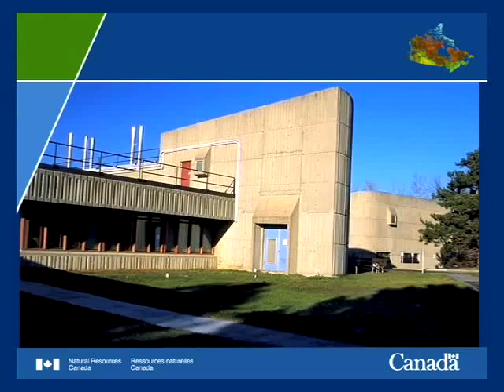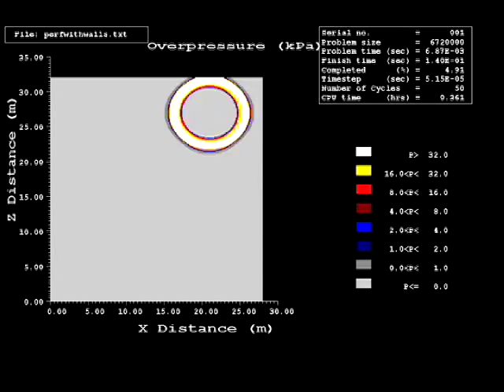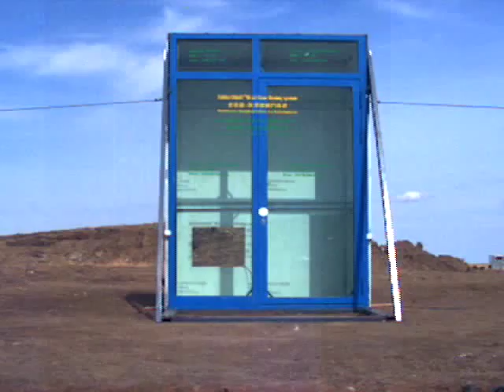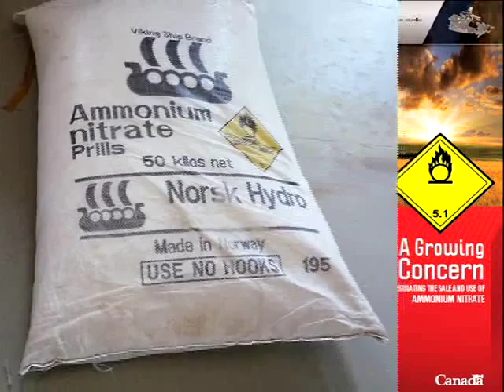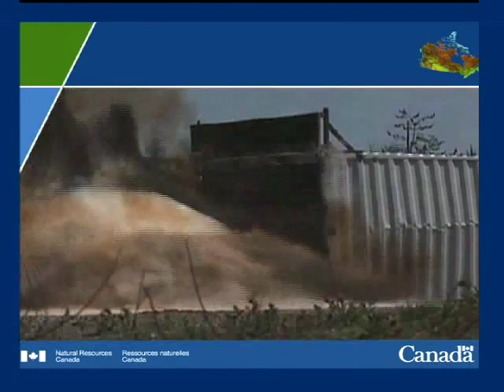The Canadian Explosives Research Laboratory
One of the only laboratories of its kind in the world, the Canadian Explosives Research Laboratory's principle areas of work include the certification of explosives and equipment and the development of technology for the safety and security of explosives in Canada.